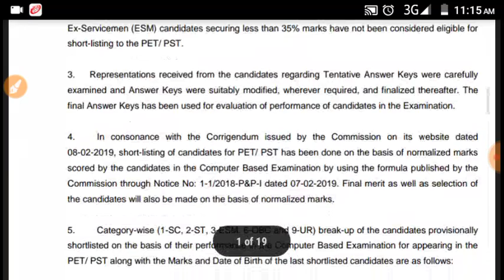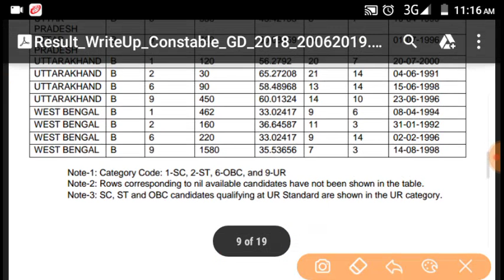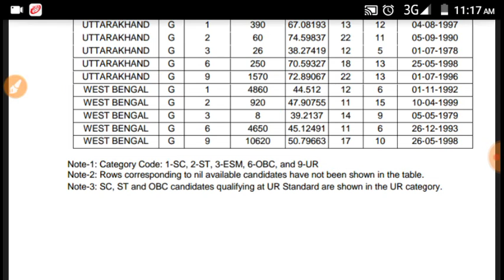SSC GD RESULT OUT/SSC GD IN CAPFs,SSF,NIA,ASSAM RIFLES ETC..